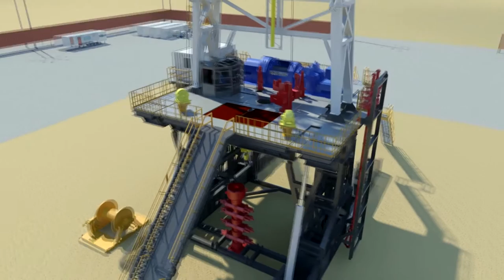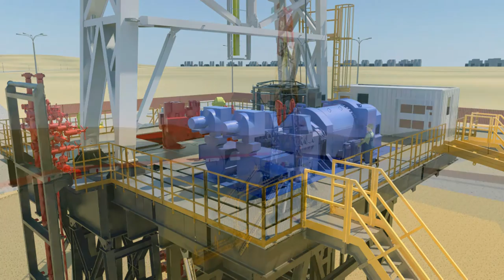Drillmec Land Rig HSL 2000HP Drawwork on Rig Floor 2016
HSL SERIES (Hydraulic Swing Lift Series, Hydraulic Raising)
Hydraulic Swing Lift masts and substructures with hook load capacity from 340 to 680 metric tons (750,000 - 1,500,000 lbs).